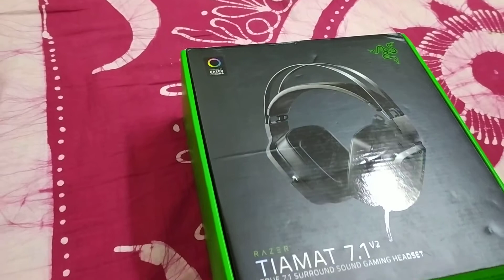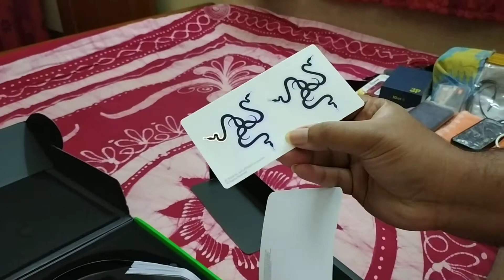Razor Timat 7.1 Gaming Headphone Unboxing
District - BIRBHUM.